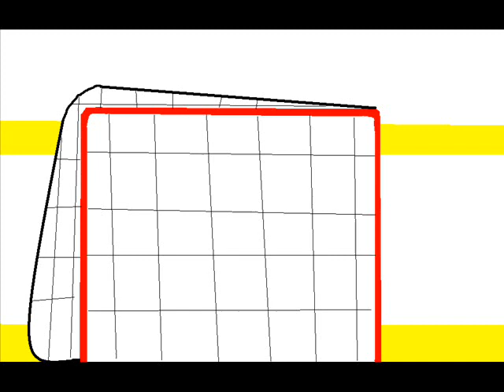Hockey Stop Motion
this contained pictures that I made on paint and i took tons of time doing it